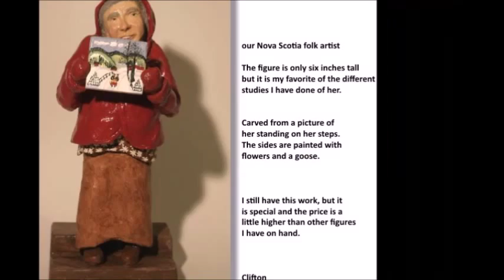Finished Snail, ceramic sculpture ideas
Removing the simple ceramic snail sculpture from the kiln to show how it looks as a finished piece.